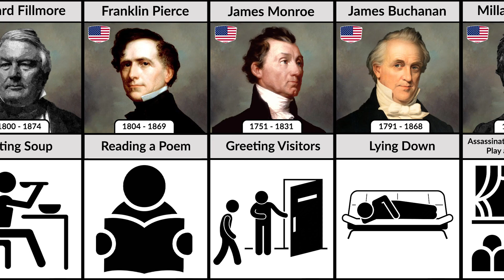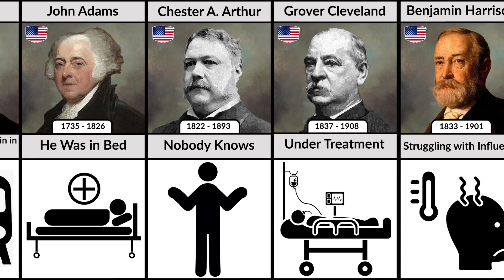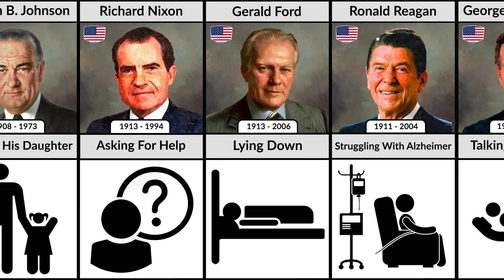What US Presidents Were Doing When They Died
We made a list of What US Presidents Were Doing When They Died.. 🏁